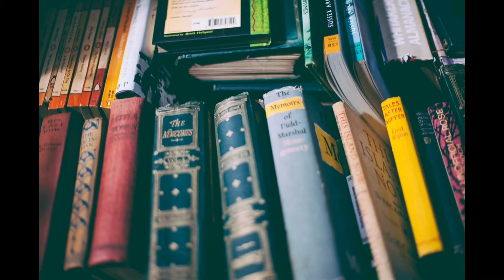The House on Mango Street - Booktrailer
Edited by María de los Ángeles Camporredondo García